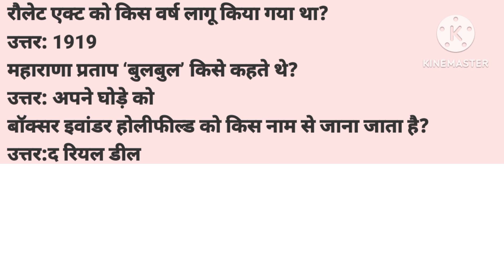very important general knowledge questions